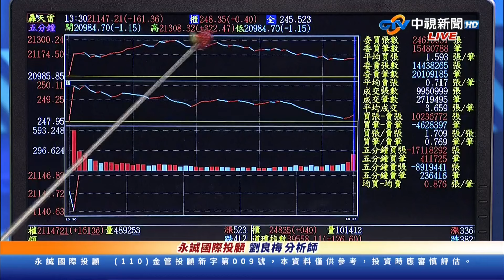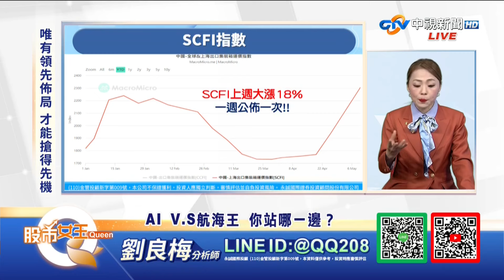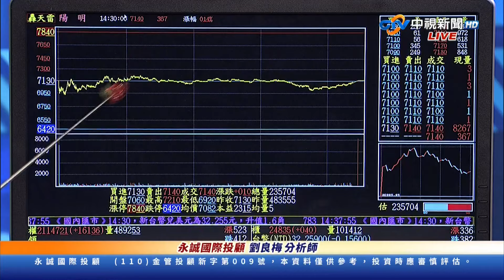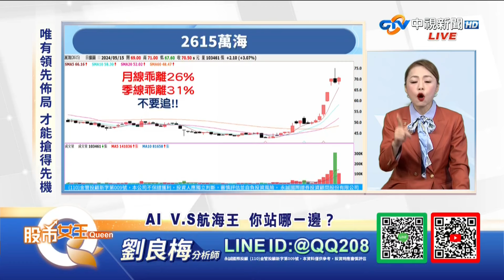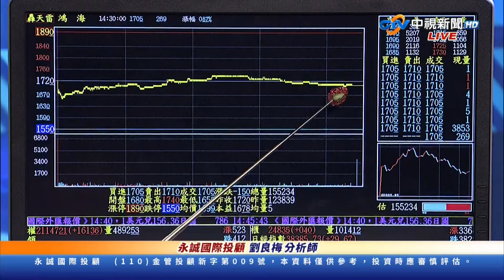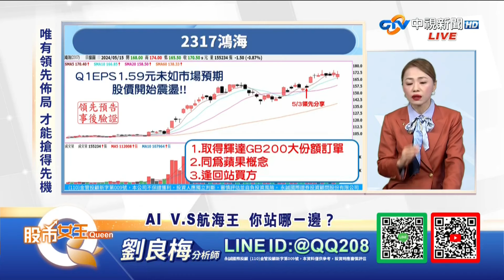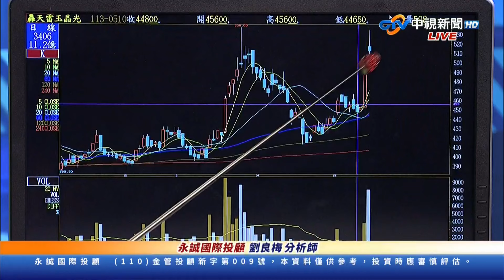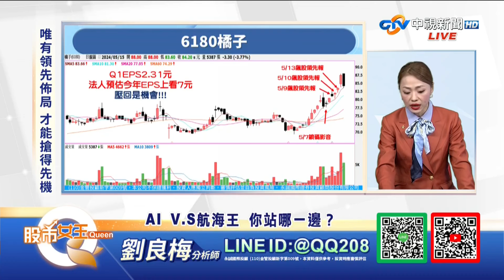中視【股市Q女王】20240515 劉良梅：AI V.S航海王 你站哪一邊？中視新聞